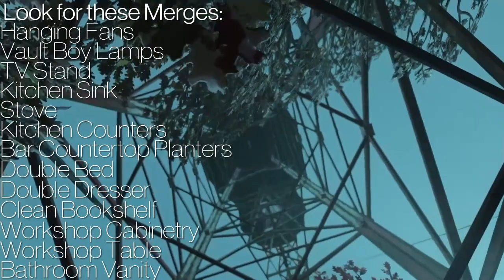Fallout 76 Camp Build | Skylab Domicile | Clean // Modern // Pre-Existing Structure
Super-technical build on the powerline pylon above Thunder Mountain Power Plant. Great views and some new techniques that I haven't seen anyone else do yet!